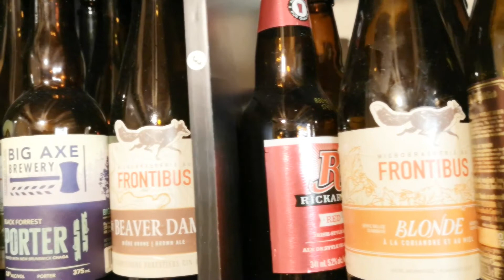BEER SHOW NB GRAYSTONE BREWING Co. THE GRIND COFFEE STOUT.